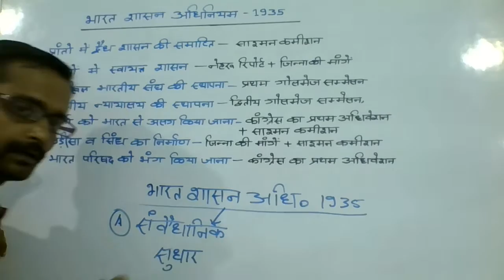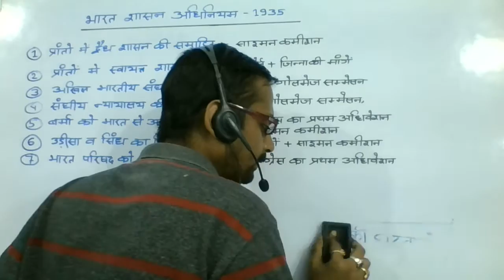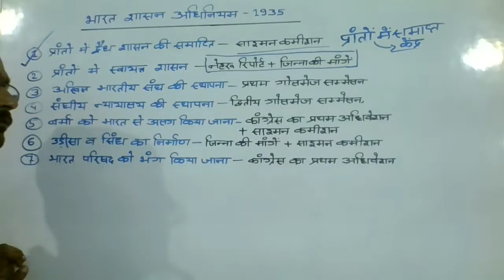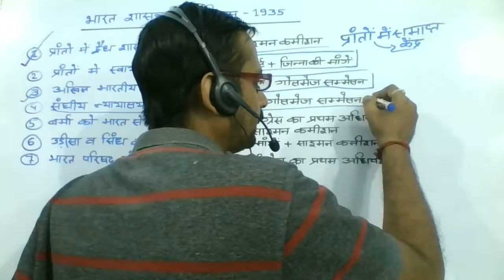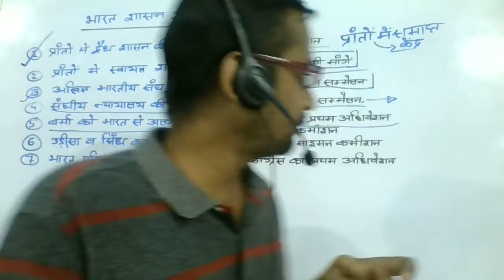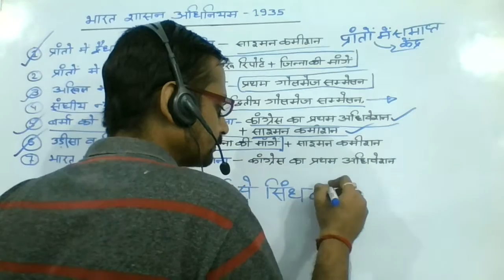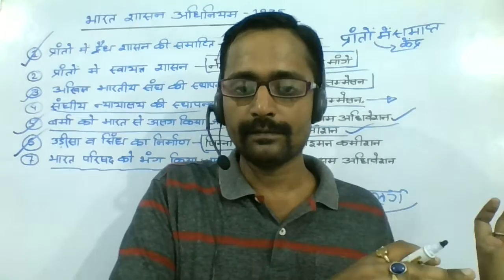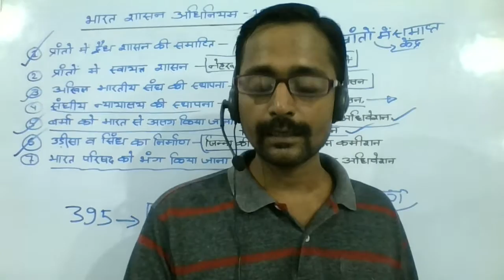भारत शासन अधिनियम 1935 (part 1)/ भारत सरकार अधिनियम - One shot video रामबाण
भारत शासन अधिनियम 1935 / Bharat Shasan Adhiniyam 1935 / part 1-One shot video रामबाण
UPSC, 67th और 68th BPSC, SSC  तथा UPPCS के लिए संजीवनी,

भारत परिषद अधिनियम 1935,
भारत सरकार अधिनियम 1935,
अखिल भारतीय संघ का निर्माण,
प्रथम गोलमेज सम्मेलन,
केंद्र में द्वैध शासन प्रणाली,
प्रांतों में द्वैध शासन प्रणाली,
साइमन कमीशन,
प्रांतों में स्वायत्त शासन प्रणाली,
प्रांतों को स्वायत्तता,
नेहरू रिपोर्ट,
जिन्ना की 14 सूत्री मांगें,
संघीय न्यायालय की स्थापना,
द्वितीय गोलमेज सम्मेलन,
भारत परिषद को भंग किया गया,
काँग्रेस का पहला अधिवेशन,
काँग्रेस का प्रथम अधिवेशन,
बर्मा को भारत से अलग किया गया,
सिंध को बम्बई से अलग किया गया,
सिंध और उड़ीसा को नए प्रांत का दर्जा,
साम्प्रदायिक निर्वाचन प्रणाली,
1937 में आम चुनाव कराए गए,
11 प्रांतों में विधानसभा का गठन किया गया,
6 प्रांतों में द्विसदनीय विधानमंडल का गठन किया गया,
मद्रास,
बम्बई,
असम,
संयुक्त प्रांत,
बिहार बंगाल,
वायसराय अब भारत सचिव के माध्यम से ब्रिटिश सरकार के प्रति उत्तरदायी हो गया,
प्रांत के गवर्नर अब ब्रिटिश सरकार के प्रतिनिधि के रूप में कार्य करने लगे,
1 अप्रैल 1937 से प्रान्तीय स्वायत्तता लागू की गई,
विषयों का विभाजन,
संघ सूची,
प्रान्तीय सूची,
समवर्ती सूची,
आरक्षित विषय,
हस्तांतरित विषय,
अवशिष्ट शक्तियाँ,
अवशिष्ट शक्तियाँ केन्द्र के हाथों में,
शक्ति विभाजन,
M. S. Sultan,
एम. एस. सुल्तान,
एम. आर. जेकब,
M. R. Jacob,
मौरिस गवेयर,
आम चुनाव,
बहुमत,
काँग्रेस को बहुमत,
प्रान्तों के गवर्नर,
प्रांतों में साम्प्रदायिक निर्वाचन प्रणाली की शुरूआत,
मतदान का अधिकार,
वायसराय मिंटो,
भारत सचिव Marley,
भारत में साम्प्रदायिक निर्वाचन प्रणाली का जनक लॉर्ड मिंटो,
तीन निर्वाचक मंडल,
मुसलामानों के लिए पृथक निर्वाचक मंडल,
वायसराय की परिषद का विस्तार,
वायसराय की परिषद में सदस्यों की संख्या में वृद्धि,
वायसराय की परिषद में सदस्यों की संख्या बढ़ाई गई,
शाही उपाधि अधिनियम 1876,
1876 का अधिनियम,
Act of 1876,
East India company को भंग कर दिया,
East India company को समाप्त,
ईस्ट इंडिया कंपनी को समाप्त,
मॉर्ले-मिन्टो सुधार 1909
Marley-Minto reforms-1909, ई०,
मॉर्ले-मिन्टो सुधार अधिनियम 1909,
भारत सरकार अधिनियम 1909,
भारत परिषद अधिनियम 1892,
भारत सरकार अधिनियम 1892,
भारत सरकार अधिनियम 1861
भारत शासन अधिनियम 1858,
चार्टर ऐक्ट 1813
चार्टर ऐक्ट 1793,
Pits India Act-1784,
रेग्युलेटिंग एक्ट 1773,
Regulating Act 1773
बंबई प्रेसिडेंसी,
मद्रास प्रेसिडेंसी,
Bombay presidency,
Madras Presidency,
गवर्नर जनरल का नया नाम वायसराय हुआ,
New name of Governor-General was viceroy,
Board of controller,
निदेशक मंडल,
Board of Directors
भारत सचिव,
भारत पारिषद,
India Council,
भारत परिषद के सदस्यों की नियुक्ति,
भारत का सर्वोच्च अधिकारी,
Lord Canning,
1857 की क्रांति,
Revolt of 1857,
भारत शासन अधिनियम 1861,
भारत शासन अधिनियम 1892,
गवर्नर जनरल की परिषद,
वायसराय की परिषद,
सपरिषद भारत सचिव को विधायी संस्था बनाया गया,
सपरिषद भारत सचिव पूरे भारत के लिए कानून बनाने के लिए सक्षम हो गया
महारानी विक्टोरिया,
Victoria,
महारानी विक्टोरिया को भारत की साम्राज्ञी बनाया गया,
वायसराय की परिषद में 6 वें सदस्य को जगह दी गई
उसे लोक निर्माण विभाग का दायित्व सौंपा गया
28 दिसम्बर 1885 में भारतीय राष्ट्रीय कांग्रेस की स्थापना,
इल्बर्ट बिल विधेयक वाद,
इल्बर्ट बिल विधेयक विवाद